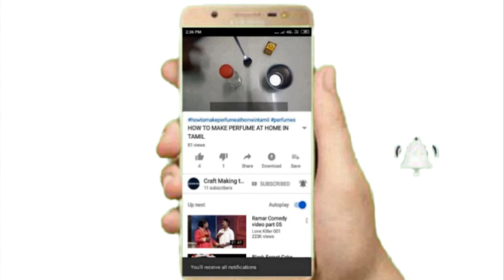How to make paint brush / craft making tamil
This video is how to make paint brush in tamil

Channel: NOCOPYRIGHTSOUND
Thanks for music privoid